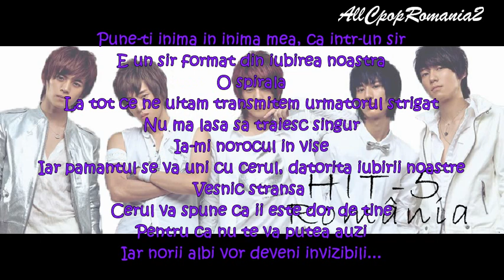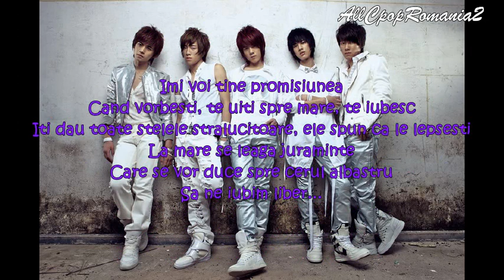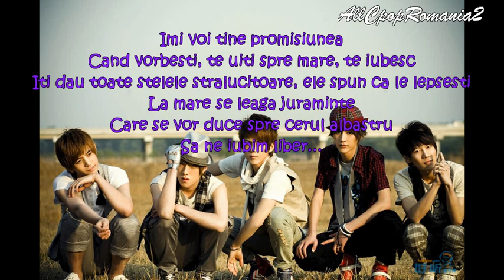HIT-5-爱 [Ai] (Love) ^.^ Sub. in romana^.^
*dati mai infata, la 0:20